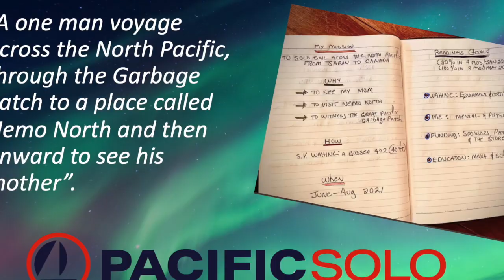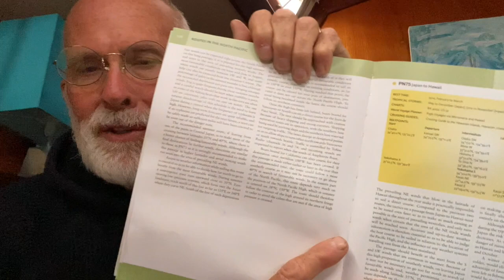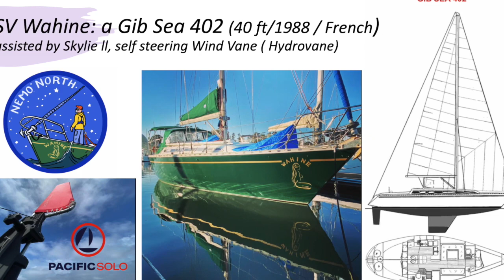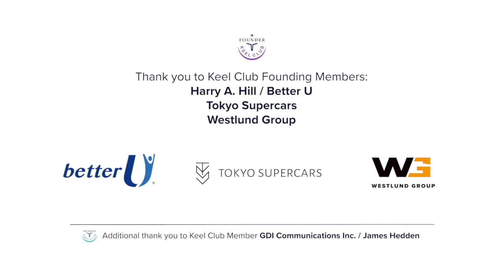Passage Planning for an Ocean Crossing by Sailboat ( sailing waypoint travel vlog )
There is a typhoon off the coast of Japan making it a cold and rainy day, so I have turned my attention to passage planning and preparing for the voyage in 8-months' time.

I am grateful to Kirk, Paula, Rick, and Maurice who all have extensive passage experience and have given me advice freely, and to all those on the Pacific Solo team assisting so generously.

I have crossed an ocean once before, but on a ship much much larger. This is the first time on a sailboat, and I am taking heed of many others who have gone before. It was particularly helpful to read the log and watch the video of 100 Rabbits' YouTube Channel, who crossed much the same this summer. It was harrowing at times, so I must be ready.

And click this link to learn more of Sailing Sage Kirk Patterson If you want to cruise Japan, this is the chap to talk to.

Thank you to the Keel Club Founding Members:

Harry A. Hill / BetterU / Tokyo Supercars
and our Patrons: Trevor Webster,  Johny Gwin, Nemanja Komatinovic, Robin Mah, John King, J29BlackJack, Sumie and William Zies, David LaHeist, Claude Strobbe, Bruce McCaughan, Jeffrey Behr